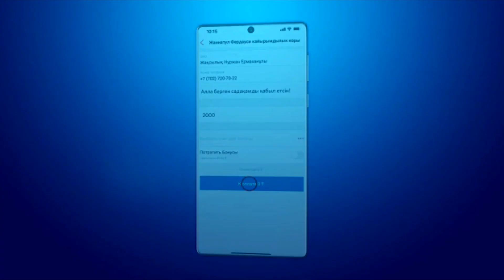+18 ұятсыз. арсыз фильмдерді көрсе бола ма? ұстаз Дінмұхаммед Сманов 💚 АЛИ студиясы